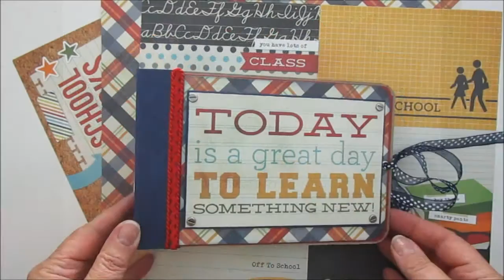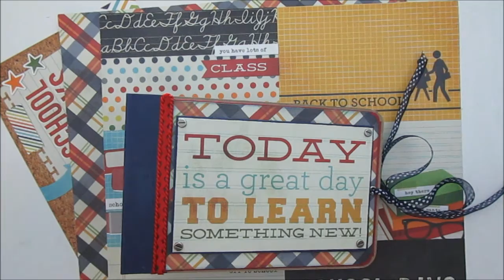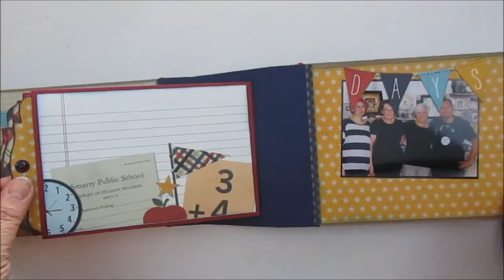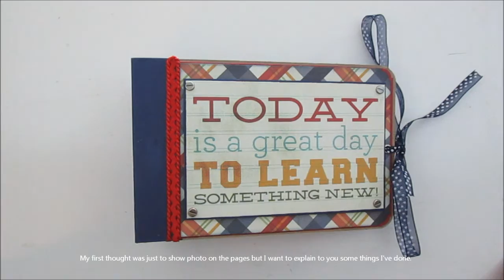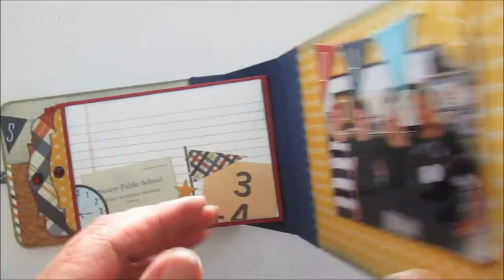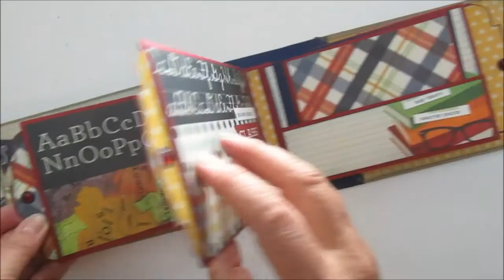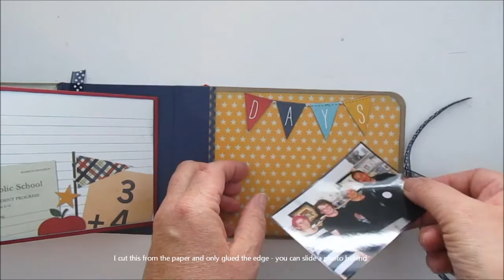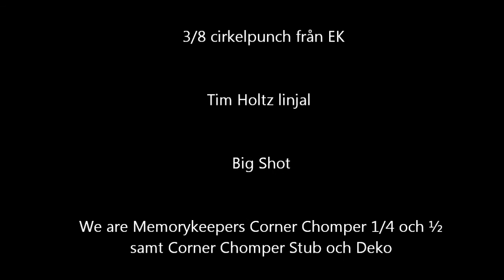Tutorial LoveFallArt - Back to school - Smarty Pants from Simple Stories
Sibtitles in English.